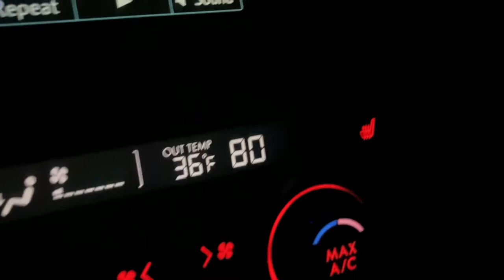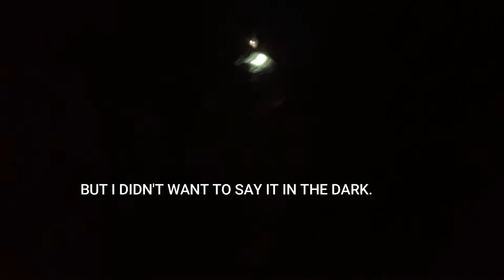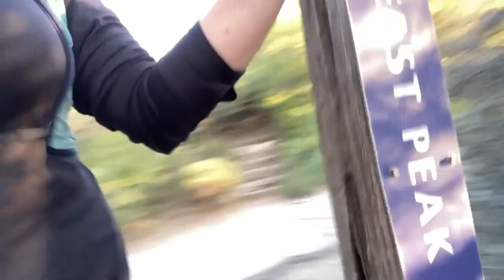Racing the Sun: A Sunrise Run up Mount Tam (for My Birthday)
The Temelpa Trail charges right up Mt Tamalpais. I couldn't imagine a better way to celebrate my birthday than getting up at an ungodly hour and scrambling up this trail in the darkness to watch the sunrise while everyone else was starting to stuff turkeys (yes, my birthday fell on Thanksgiving this year).
Pav, please, remember this.